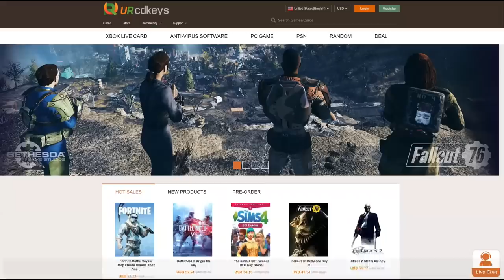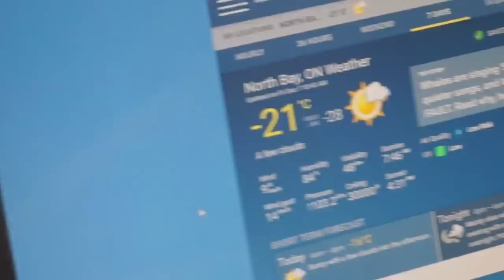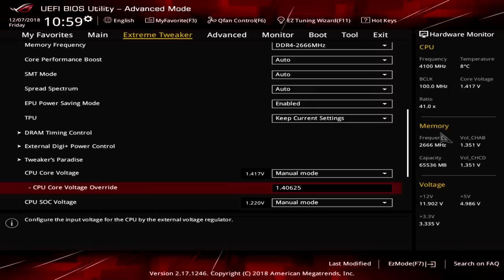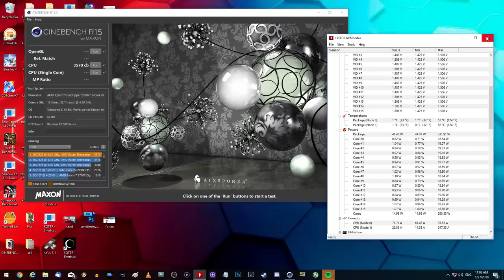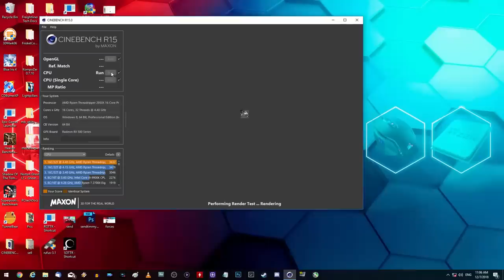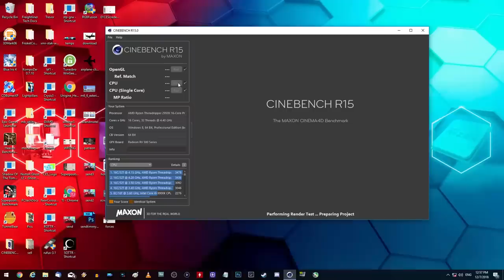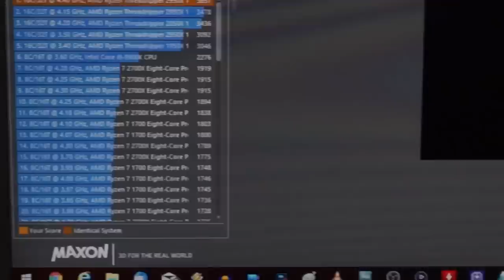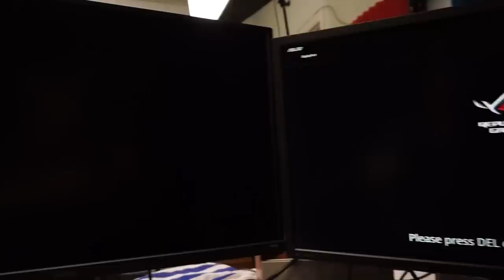16 cores @ -21c OUTSIDE = 4.4 GHZ?!?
At -21 celcius here in Canada, I thought we should FREEZE THREADRIPPER! 4.4 ghz cinebench overclocking, how far will it go?!?!?